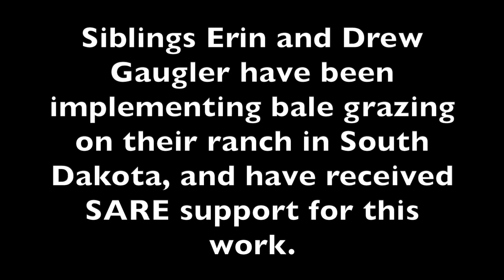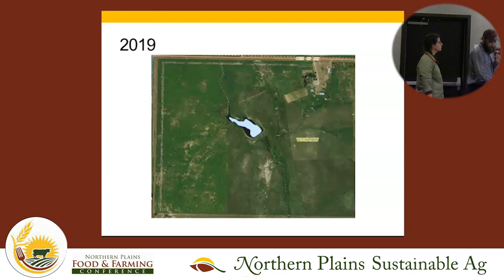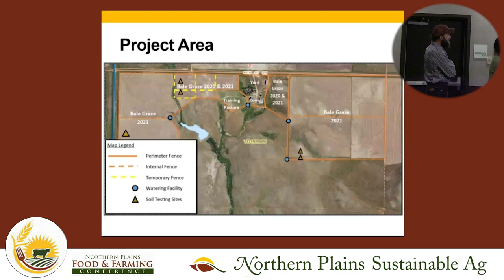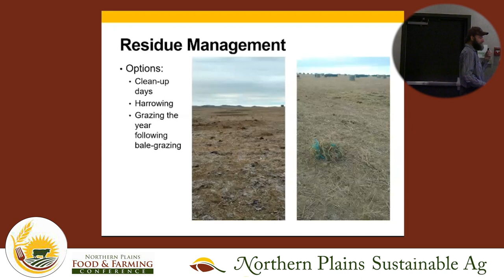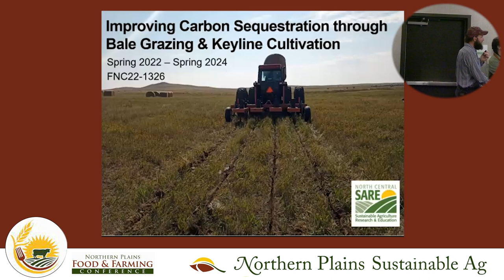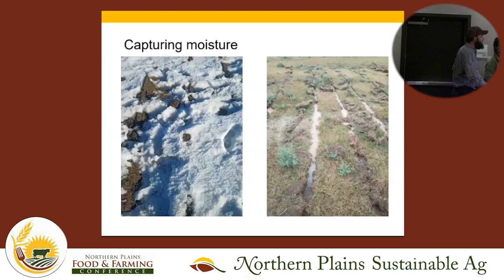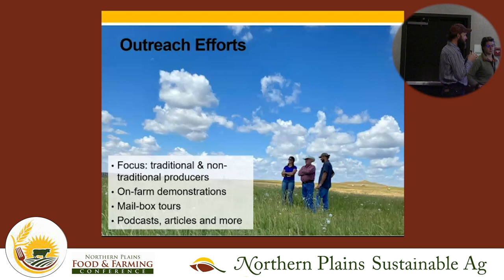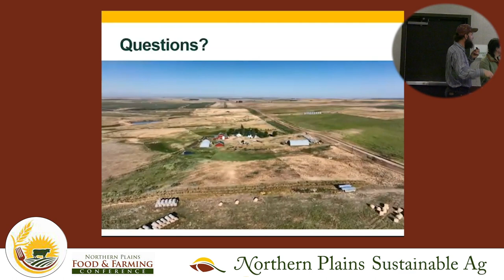Bale Grazing Research on the Ranch with Erin and Drew Gaugler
Siblings Erin and Drew Gaugler have been implementing bale grazing on their ranch in South Dakota, and have received SARE support for this work. This is their SARE Farmers Forum presentation at the 2023 North Plains Sustainable Ag Society Conference. Learn about their SARE bale grazing projects